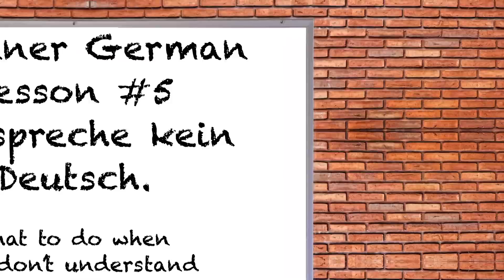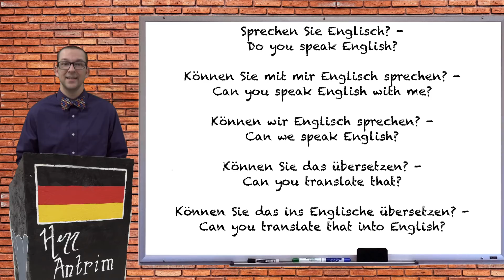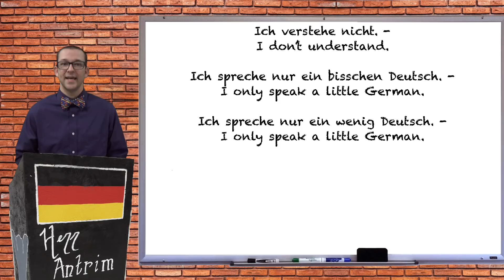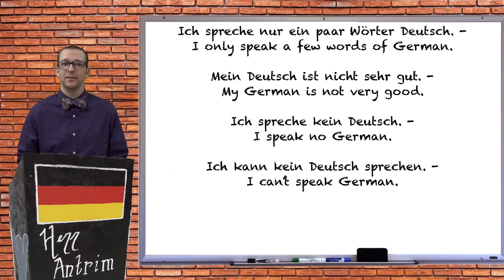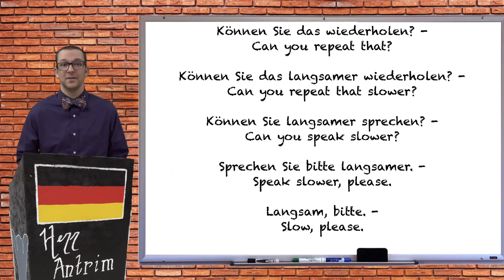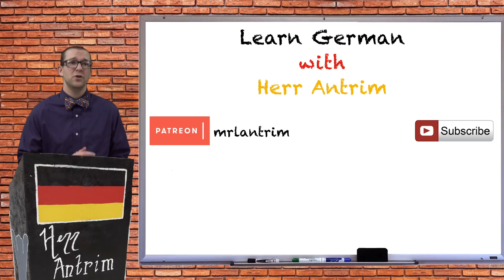Ich spreche kein Deutsch - Beginner German with Herr Antrim Lesson #5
In this video I teach you what to do if you don't understand something someone said in German. You will learn how to say you don't speak German and how to ask someone to speak slower, translate or switch to English. Get extra materials to go with this video

This series goes with my new e-book "Beginner German with Herr Antrim". With my e-book you get worksheets and answer keys for each lesson along with mp3 files to help you with your pronunciation.